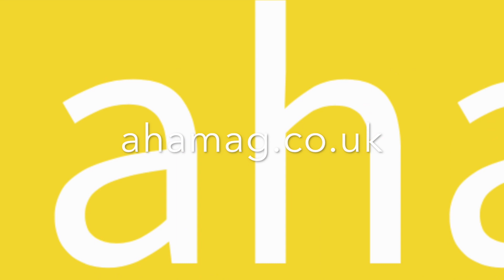The Gorilla Run London September 16 2017 Register link below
Please support Ian Redmond OBE  knuckle-walking the Great Gorilla Run for The Gorilla Organization.
because Gorillas are amazing! They need our help to survive. Thank you!    Only £30 To Register to run